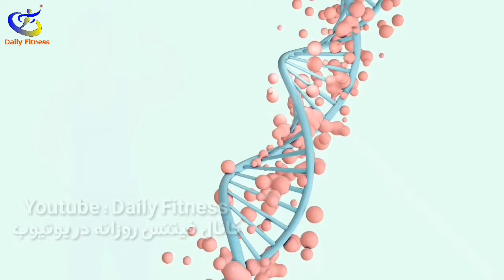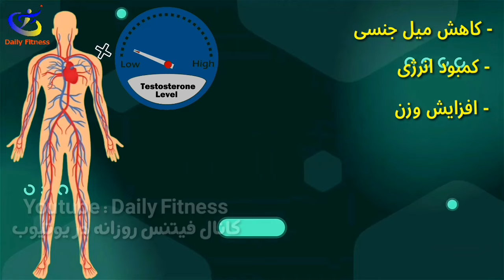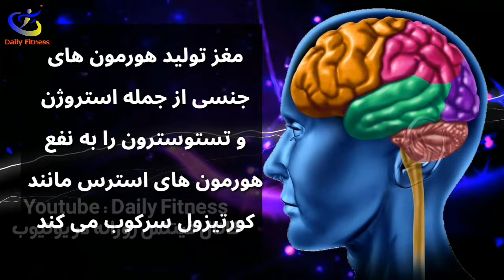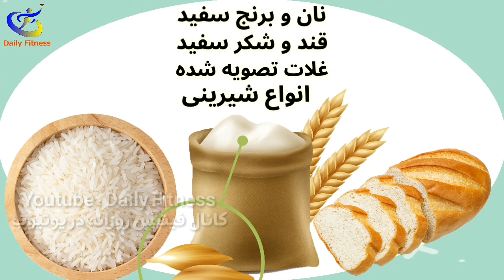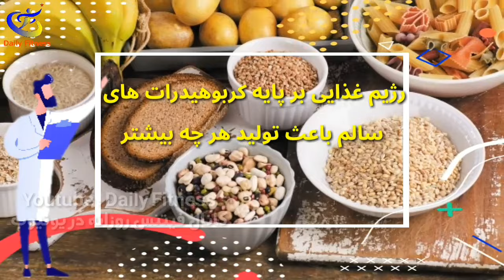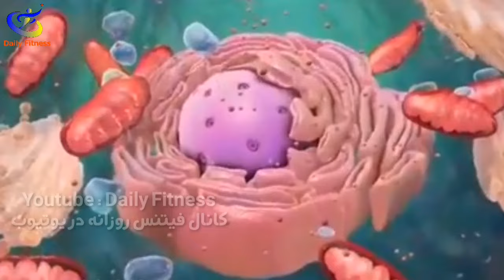شش دلیل کاهش هورمون تستوسترون در مردان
مطلب امروز رو اختصاص داديم به شش دلیل کاهش هورمون تستوسترون در مردان